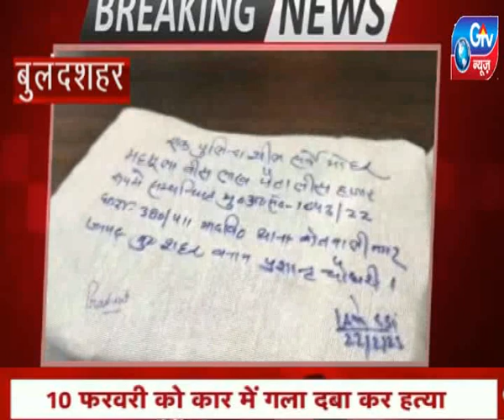बुलंदशहर: चीफ फ़ूड सेफ्टी ऑफिसर के घर 30 लाख की चोरी का खुलासा।